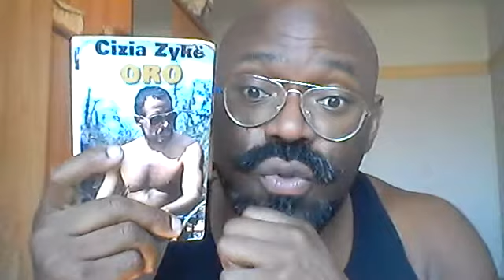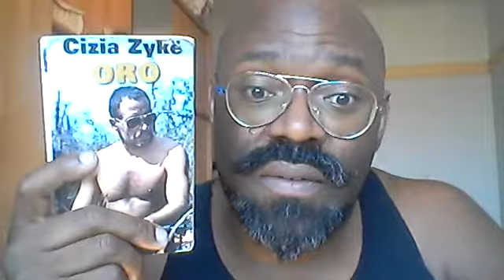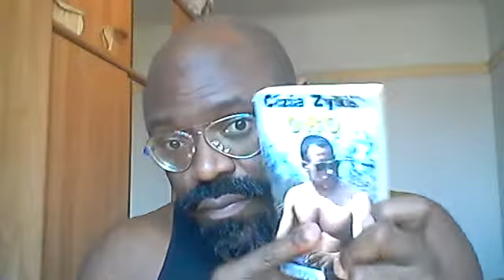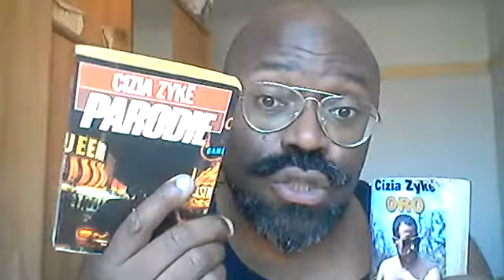Comment et pourquoi Zyke attirait la chance .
Lien pour acheter un livre de Zyke